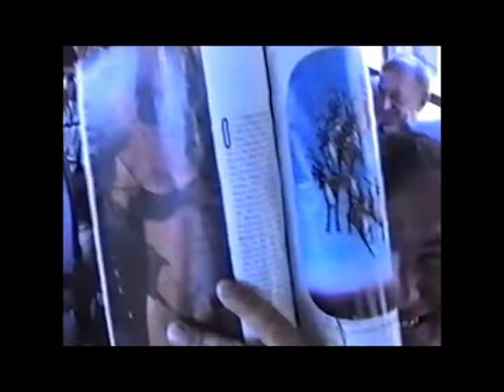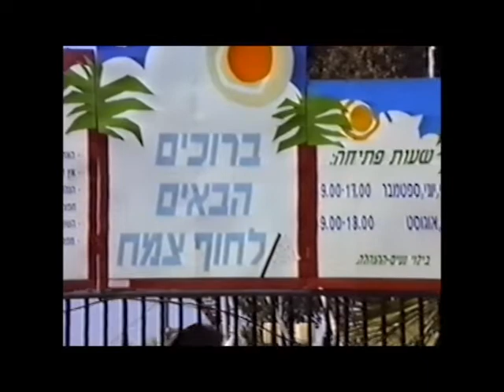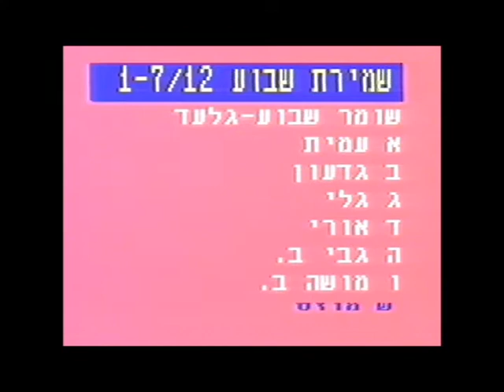יום הגבר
יום הגבר בקיבוץ מגידו.
מתישהו בתחילת שנות ה 80 .
שאפו ענק להנריקה פלא על צילום הסרטון.